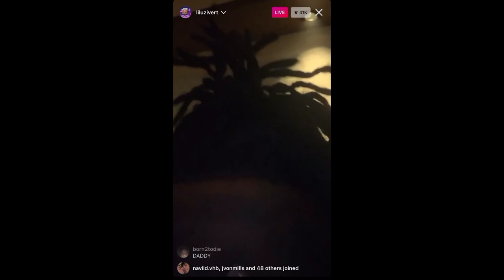Rapper AS Tanam Berlian Seharga Rp349 Milliar di Dahi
Episode : Ide Gila! Rapper AS Tanam Berlian Seharga Rp336 Milliar di Dahi

Rapper Amerika Serikat, Lil Uzi Vert baru-baru ini mengejutkan penggemarnya dengan memposting foto dirinya dengan apa yang dia klaim sebagai berlian merah muda senilai 24 juta dolar atau setara Rp336 miliar yang tertanam di keningnya

Sumber : wikipedia , google

Kategori :  hiburan